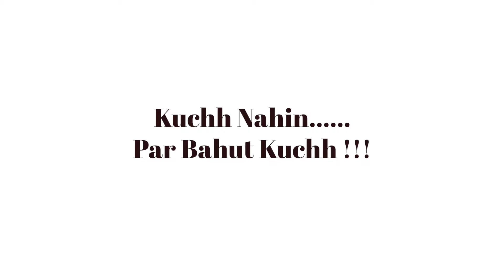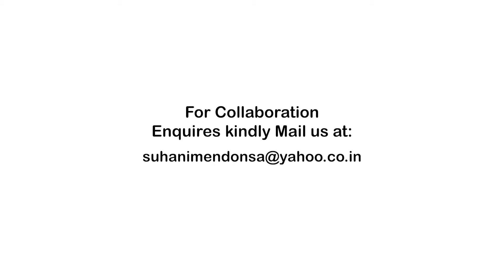Kuchh Nahin Par Bahut Kuchh ft Anup Jalota | Shailendra Bhartti Ep - 01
Watch Padma Shri Anup Jalota popularly known as the Bhajan Samraat interviewed by Shri Shailendra Bhartti in our new series of Kuchh Nahin Par Bahut Kuchh Episode 01 and know some amazing life facts of Anup Jalota.

Anup Jalota (68 years as of 2021) started his musical career as a chorus singer at the age of 7 yrs.

Some of his most well-known popular bhajans include

1 Aisi Lagi Lagan
2 Rang De Chunariya
3 Wo Kala Ek Bansuri Wala
4 Jag Main Sunder Hai Do Naam
5 Main Nahe Makhan Khayo
6 Chadariya Jhini Re Jhini
7 Hari Naam Ka Pyala
8 Makhan Main Maa
9 Radha Aise Bhae Shyam Ki Diwane
10 Radha Ke Bin Shyam Aada

He was also the presenter of the program Dharam Aur Hum, telecast in Star Plus from 2002 to 2005. He was also a member of  Bigg Boss house in its twelfth season.